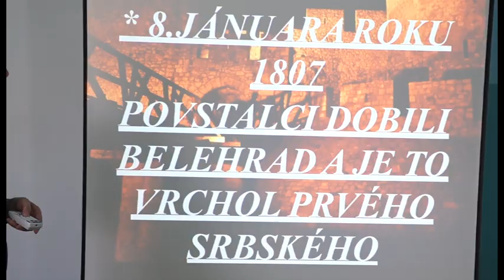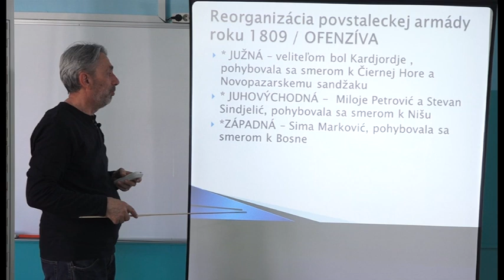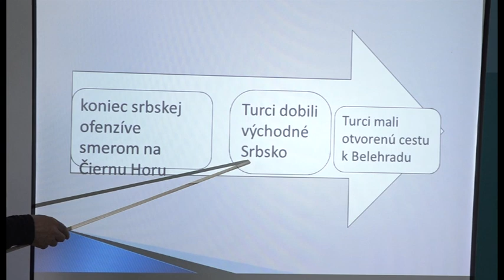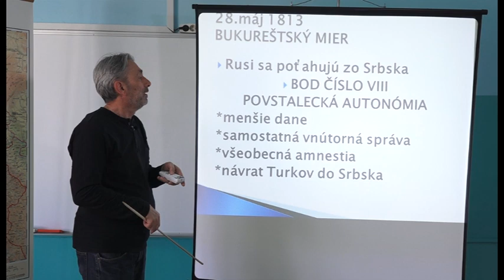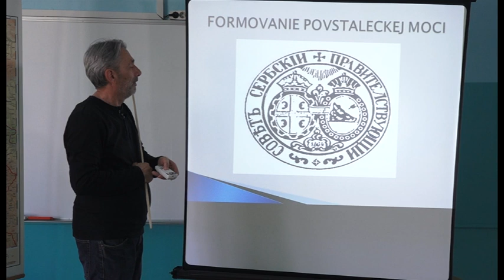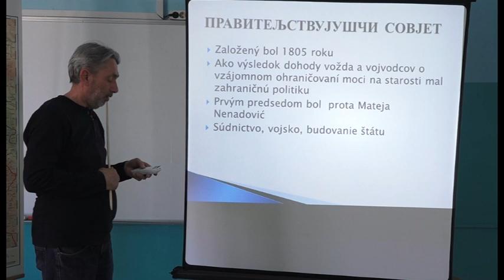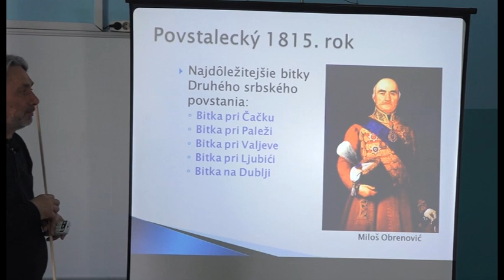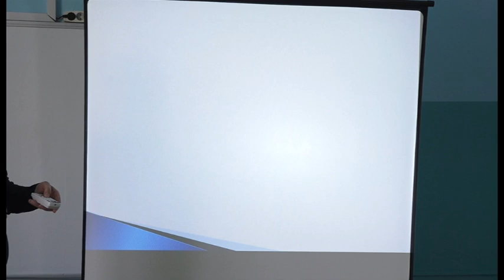02 Dejepis pre 7 rocnik Prve sprske povstanie a druhe srpske povstanie